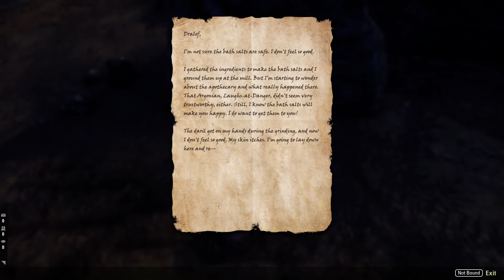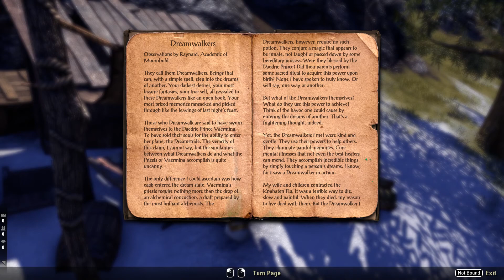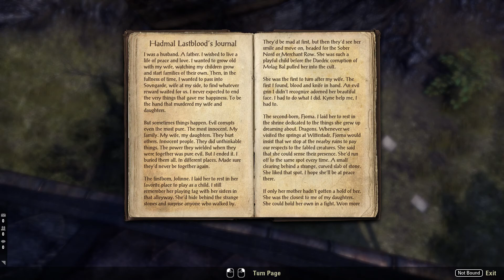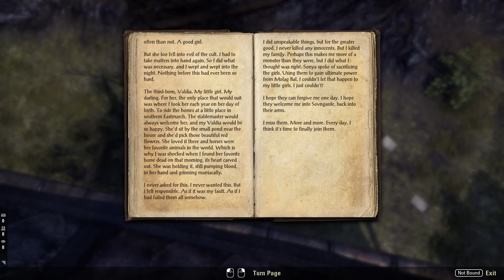Elder Scrolls Online Gameplay - Eastmarch | Quest Playthrough | Ep.108 | ( No Commentary )